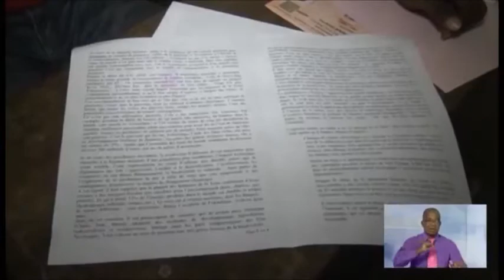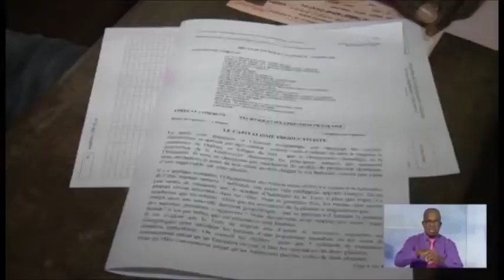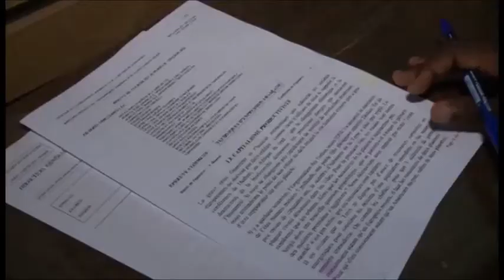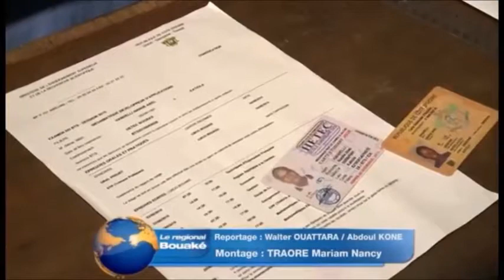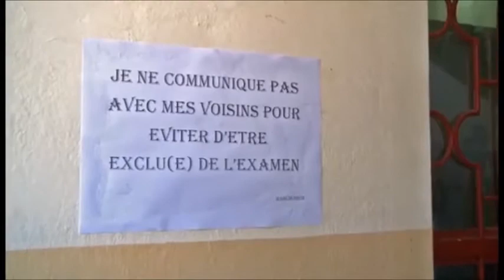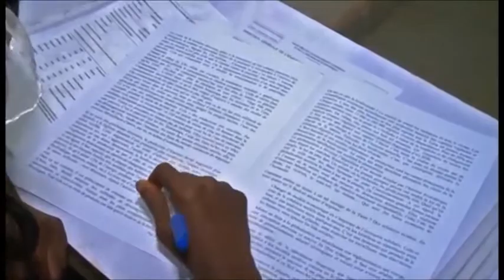LANCEMENT DES ÉPREUVES ÉCRITES DU BTS 2016